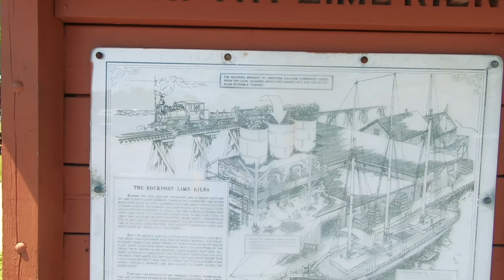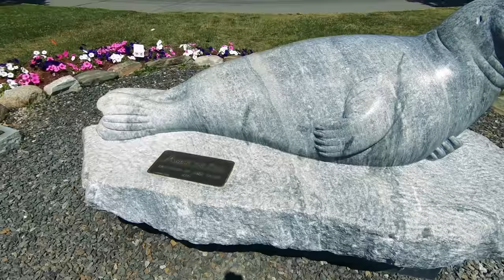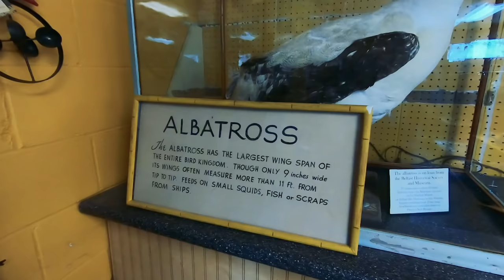Donut Inventor, Seals, Lime Kilns, Atop Bridge!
Gear: (UPDATED)*
*Video: Canon M50 with 11-22mm EF-M Lens
*Stabilizer: Zhiyun Crane 2
*Additional Lenses: Canon 50mm,15-45mm, & 10-18mm
Slow Motion: Shot 1080p 240fps. Reduced to 8% in Post Production
Additional Audio: Sony ICD-PX333
Editing Laptop: 2015 MacBook Pro 2.8ghz i7 16GB Ram, 500 SSD
Editing Software: Adobe Premiere Pro CC
Aerial Drone Shots: DJI Phantom 3 Standard Shot in 2.7K Downscaled to 1080p
Bike: 2014 Yamaha TW200 Dual Sport Enduro  70mpg

Mail:
Eric Jacobs